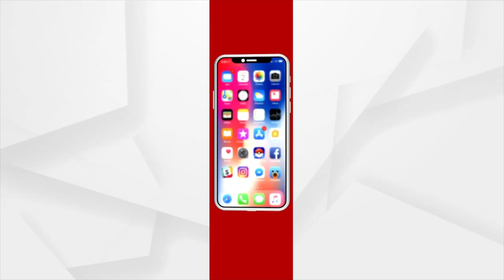Odisha BJP Targets State Government over Mid-day Meal Scam